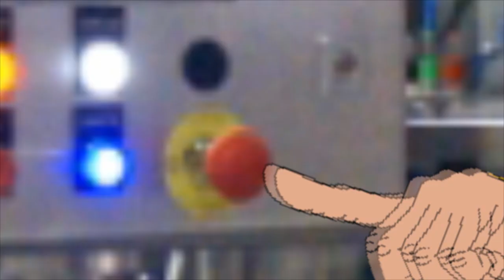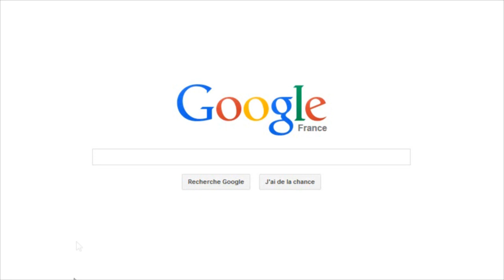[YTP]FR - La nouvelle machine du Roi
Poop 100% certifié sans Gwonam, et avec un minimum de sens.